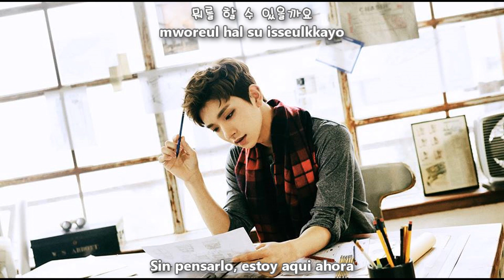SEVENTEEN - Don't Listen Secretly (몰래 듣지 마요) [Sub Español + Hangul + Rom] HD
SEVENTEEN - 몰래 듣지 마요 (Dont Listen Secretly) sub español